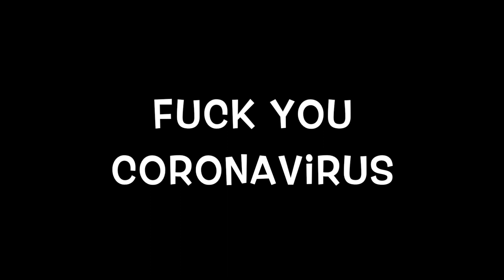Capo Corona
Mix hecho por Dj Exile